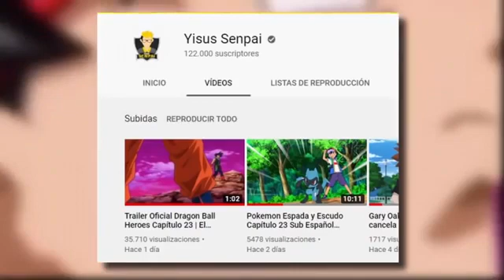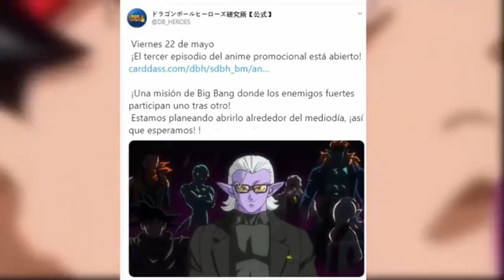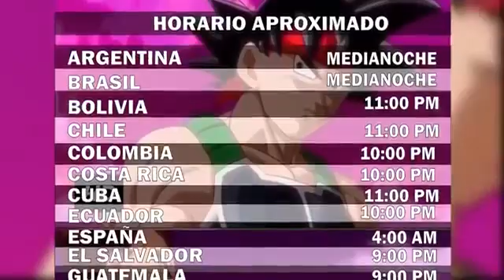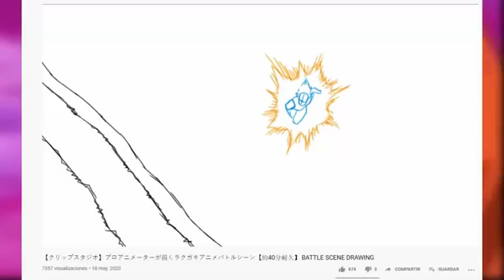Dragon Ball Heroes Capítulo 23 Sub: Goku vs Turles ¡El reencuentro de Goku y Bardock!? - Horarios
Dragon Ball Heroes Capítulo 23 Sub Español Completo Horario Oficial.

Títulos:
Dragon Ball Heroes Temporada 2 Capítulo 3 Sub Español
Dragon Ball Heroes episodio 23 legendado
Análisis: Capítulo 60 DRAGON BALL SUPER
Análisis: MANGA 60 DRAGON BALL SUPER
Dragon Ball Super manga capitulo 60
Dragon Ball Super Manga 60 español completo hd